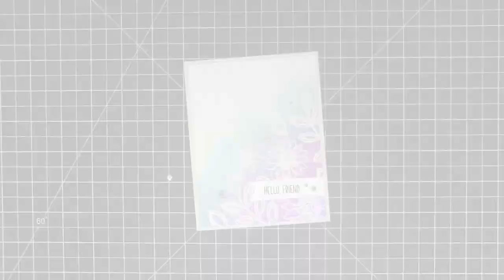June 2016 Release Class - Iron-Off Embossing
Follow along as Stephanie creates a project using products from the new June 2016 Release.

** Some of the products featured in this video are now retired and no longer available for purchase from My Favorite Things.